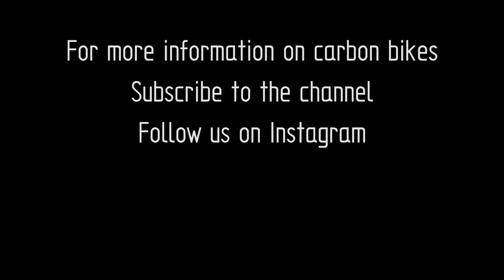Question Of The Day - UV Exposure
Question Of The Day:

Today we talk about UV exposure and your carbon bike.